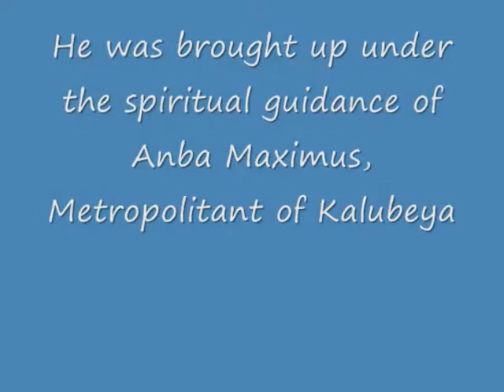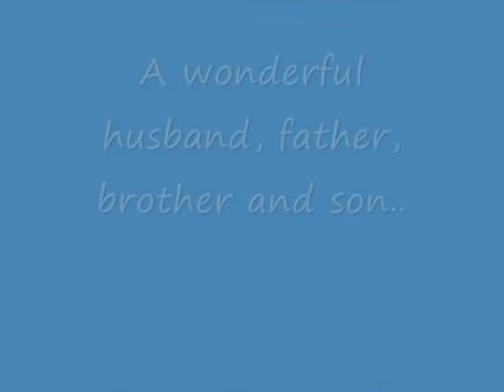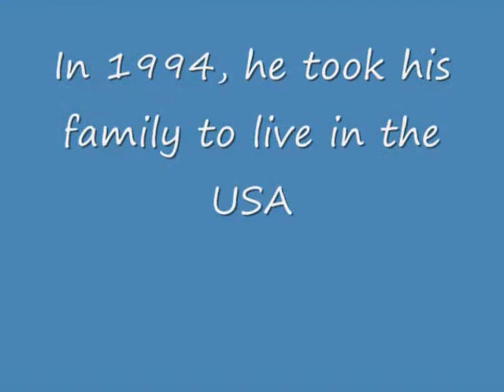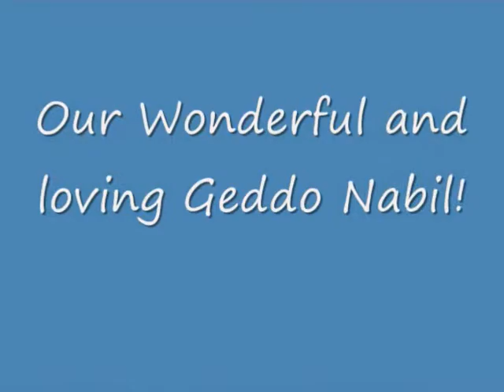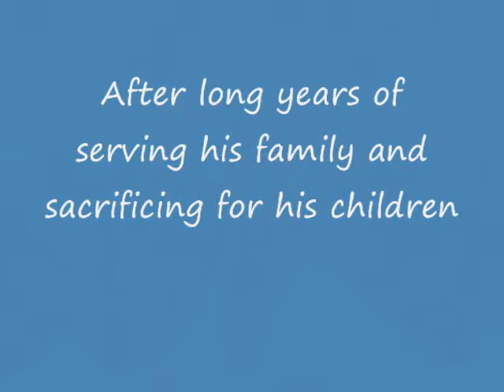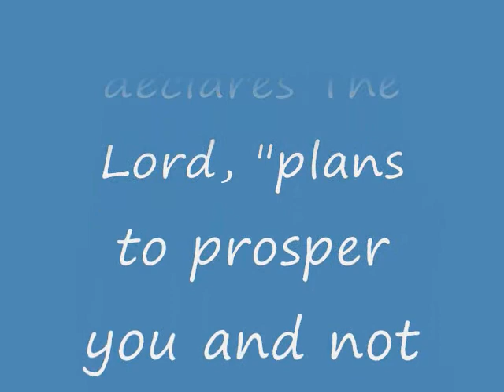Archdeacon Botros Botros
The ordiantion of My Father inlaw Dr.Nabil Botros on 04/26/2013 To the alter of St.Marina Coptic Orthodox Church in Irvine CA ...